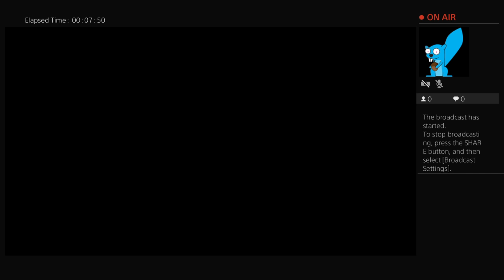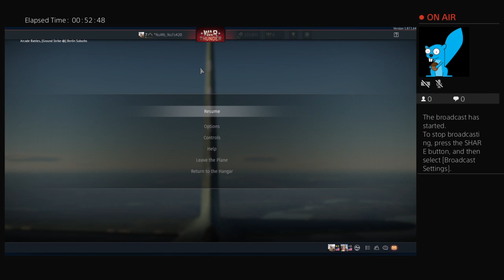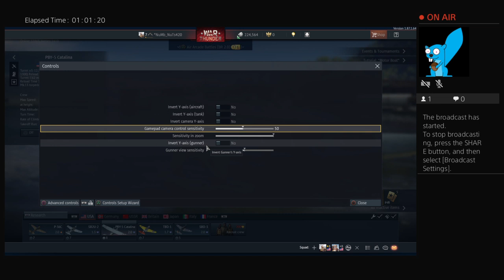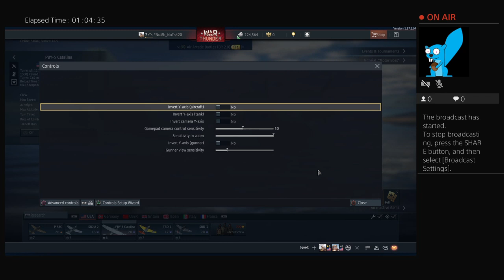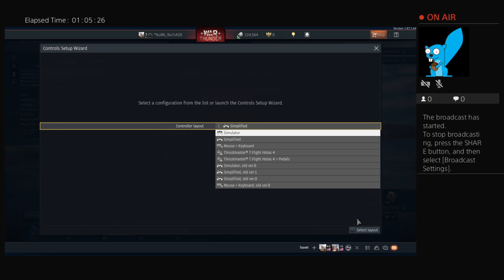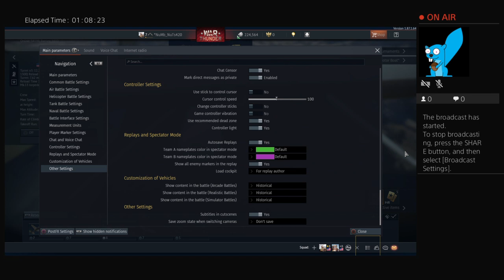Zach’s ps4 stream